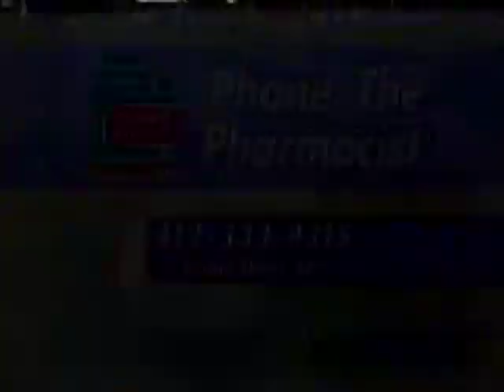CBS Newsbreak (5-3-01)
Lucent Technologies
George Harrison